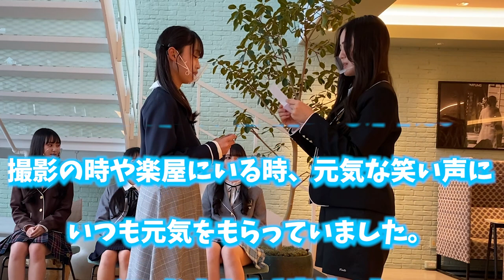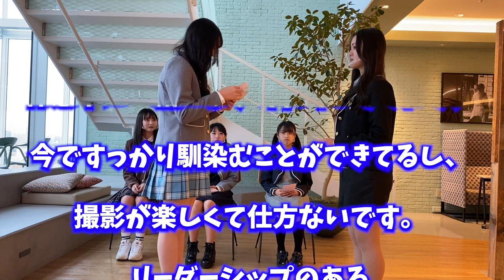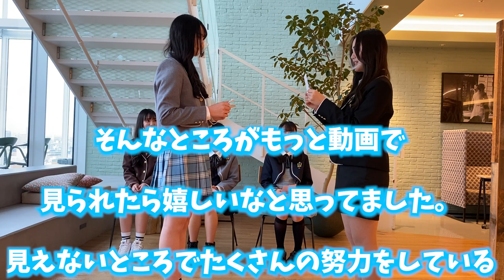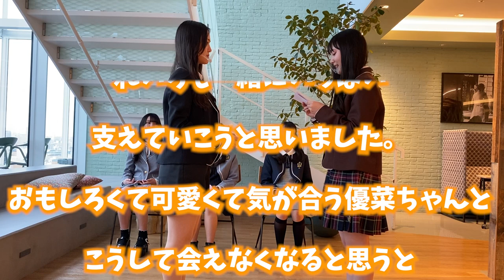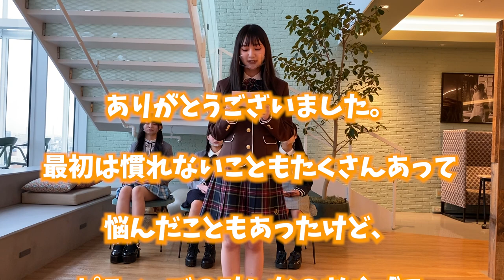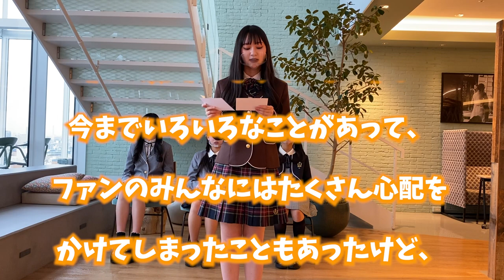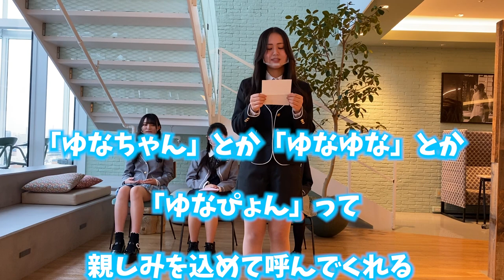【卒業式】卒業します。今まで本当にありがとう！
ユナ、レイラ、今までありがとう。
卒業してもずっとずっとPLTVの一員だからね。
これからの2人の活躍を応援してるよ。
今までたくさんの笑顔を本当にありがとう。💗

【SNS】
🦄 PINK-latte TV公式🦄